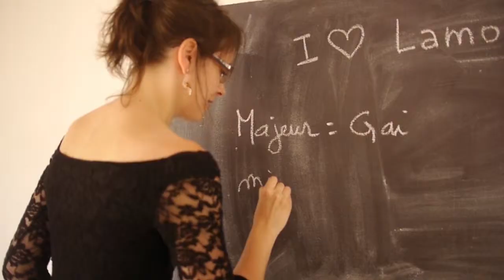"Noémie Lamour" - Bête de Compagnie - Festival OFF d'Avignon 2014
Retrouvez le festival OFF d'Avignon en vidéos sur Festival OFF TV